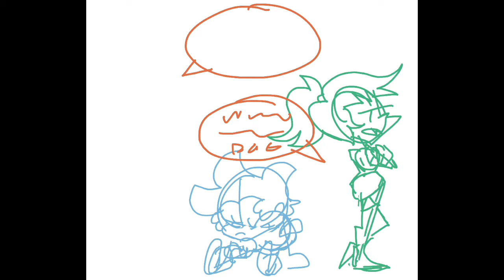Across The Cosmos Speedpaint